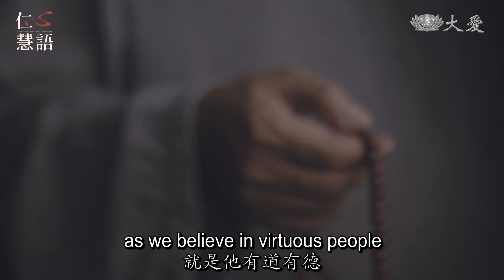Benevolence and Wisdom - Cheng Chih-kuei on Faith and Religion (仁心慧語 - 人間佛法 - 鄭治桂)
As an art critic and assistant professor at the National Taiwan University of Arts, what are Cheng Chih-kuei's views on religion and religious texts?

您讀經文嗎？您了解經文的所有意思嗎？悠遊於東西方藝術史的藝術評論家鄭治桂，從東西方經典體悟到所謂的「心誠則靈」，落實佛法即在人間！

Tzu Chi Culture and Communication Foundation